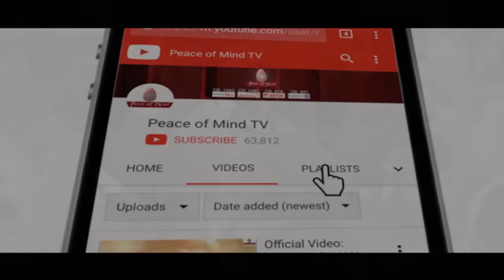How to Live at Peace with Yourself and Others - by BK Shivani (English) | Brahma Kumaris